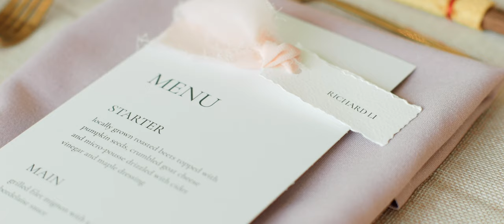Sneak Peek - Miranda and Richard Wedding - May 28, 2023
Video by Films by Jinbon